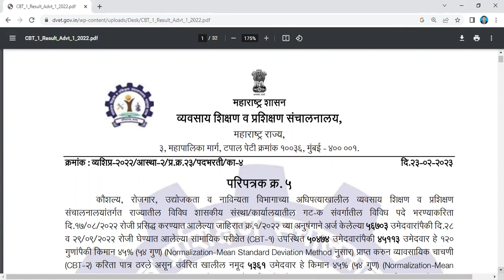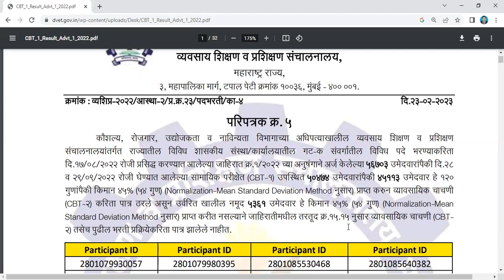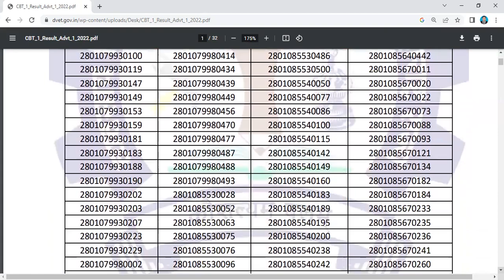ITI INSTRUCTOR CBT 1 RESULT DECLARED DVET 2022